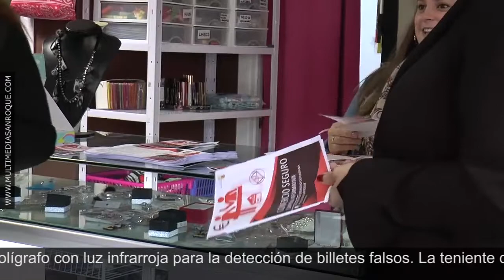REPARTO BOLIGAFROS COMERCIO SEGURO 17 DICIEMBRE 2018